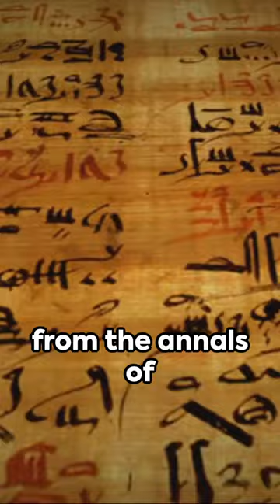The Feline Chronicles: From Medieval Mews to Modern Whiskers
Welcome to the world of felines, where history meets whiskers! In this captivating video, we delve deep into the enchanting journey of "Feline Chronicles Renaissance and Beyond." From the majestic Medieval Mews to the captivating Modern Whiskers, join us as we unveil the untold stories and mesmerizing evolution of our beloved feline companions. Immerse yourself in a realm where the past intertwines effortlessly with the present. Explore the grand halls of ancient castles, witness the remarkable artistry of Renaissance masterpieces, and discover how these feline companions played an invaluable role throughout history. Marvel at their mythical symbolism, their representation in literature, and their significance in various cultures across the globe. This extraordinary exploration wouldn't be complete without meeting the real stars of the show – our adorable furry friends themselves! Watch in awe as we introduce you to a variety of feline breeds, each showcasing their unique charm and exquisite elegance. From the regal Maine Coon to the graceful Siamese, these whiskered wonders will steal your heart! It serves as a celebration of our feline companions and their enduring allure. Discover how their captivating presence continues to inspire art, fashion, and even technology in the modern world. So grab a cup of tea, curl up with your own feline muse, and prepare to embark on a journey like no other. Join us on this captivating adventure through time, honor, and the timeless bonds between humans and their beloved furry companions. "From Medieval Mews to Modern Whiskers: Unveiling the Feline Chronicles" is an unmissable experience for cat lovers and history enthusiasts alike!